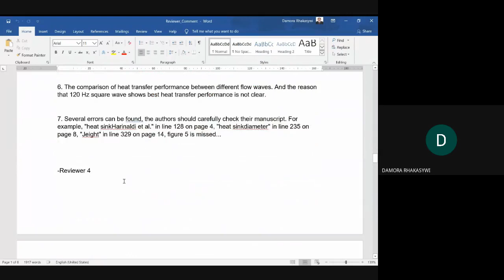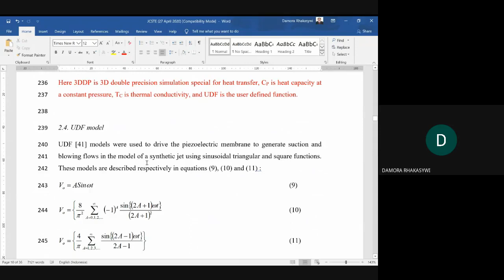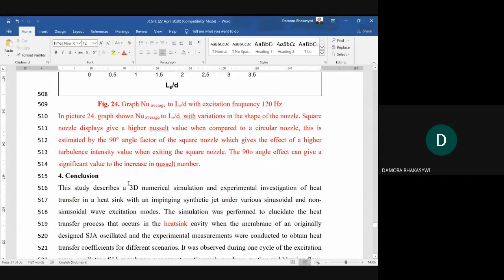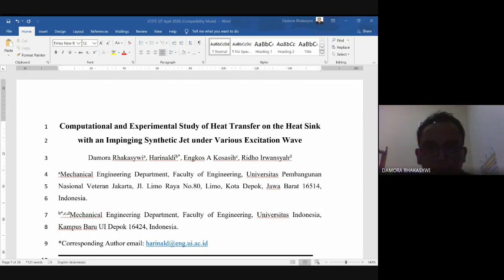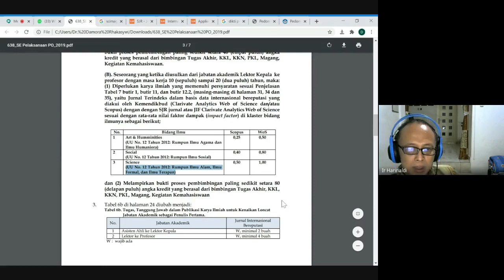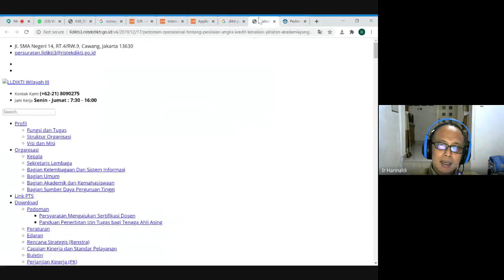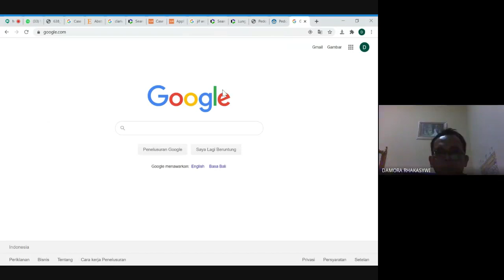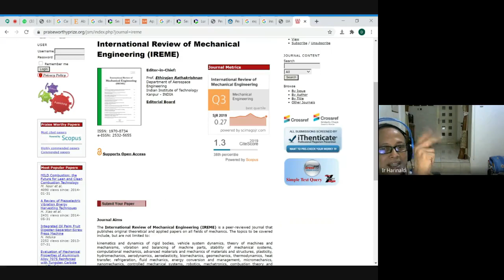PENELITIAN UNIV INDONESIA DAN UPNVJ-1